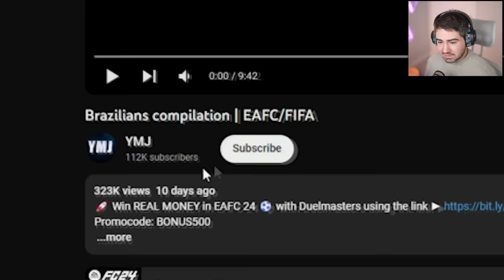ISSO É PERFEITO! GOLS BRASILEIROS RECRIADOS NO EAFC!